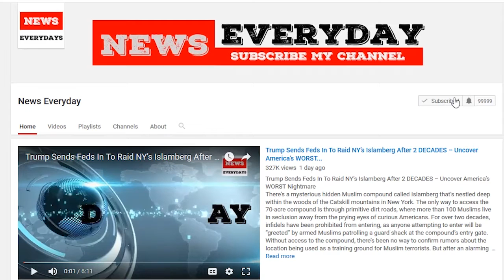McConnell: "Impossible" to guarantee tax cut for all in middle class